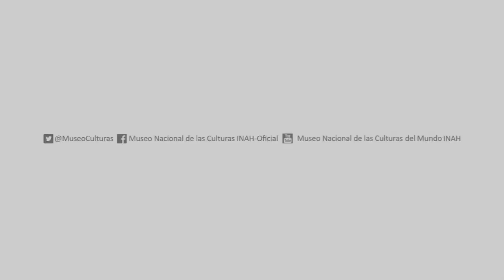Tercer encuentro gastronómico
"Costa de Marfil: sazón y culturas"  título del Tercer Encuentro Gastronómico del Museo Nacional de las Culturas del Mundo.
Del 8 al 31 de Agosto del 2019